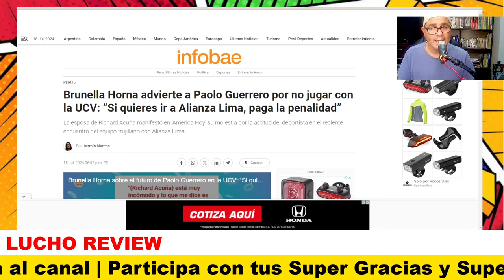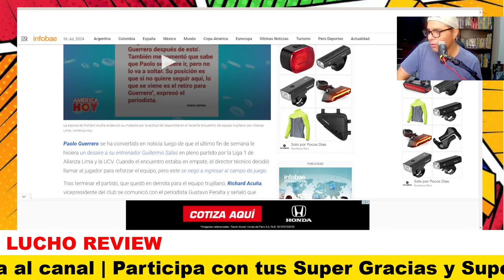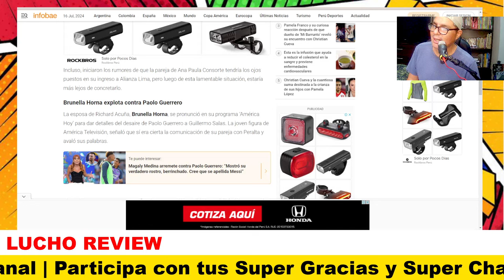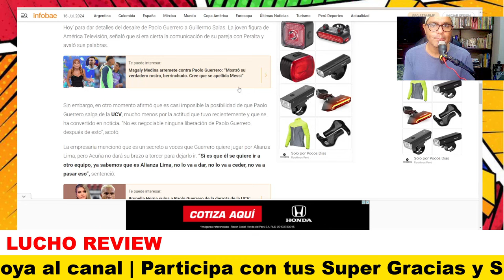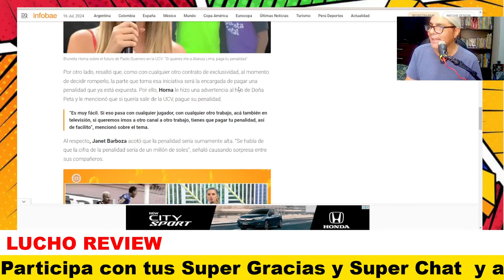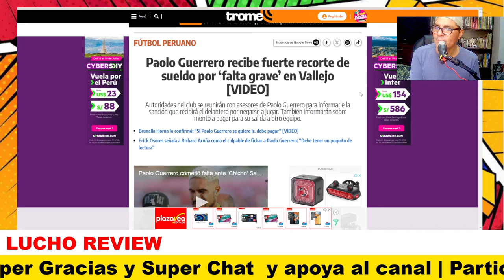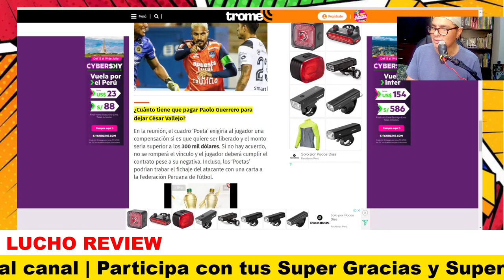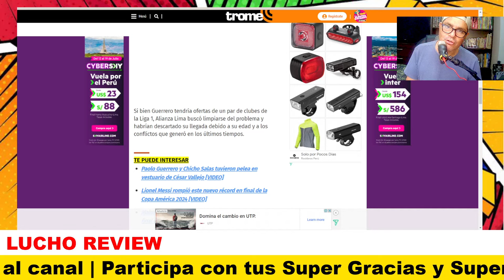► PAOLO GUERRERO: La CÉSAR VALLEJO le RECORTA el SUELDO